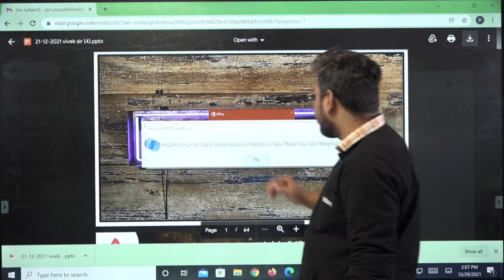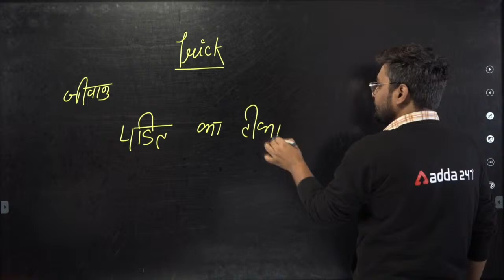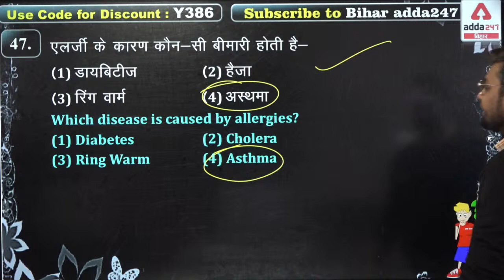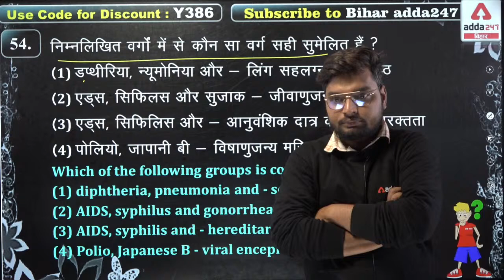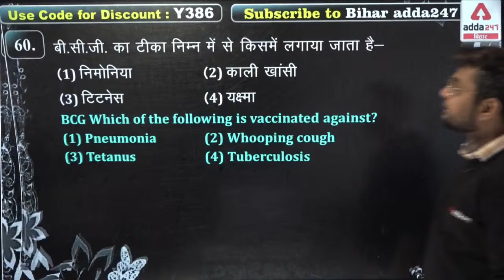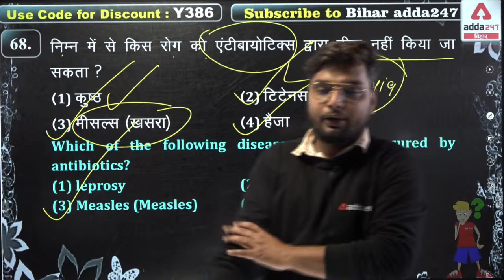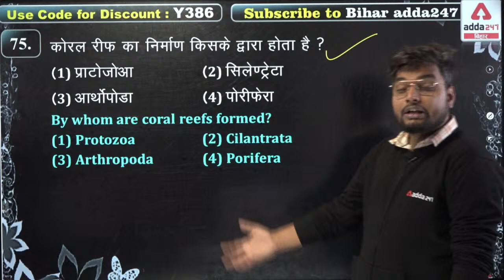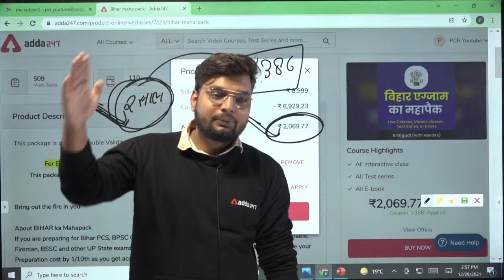JSSC CGL Vacancy 2021-22 | Jharkhand SSC CGL Classes | Science | Most Important Questions of Science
Year End Super Offer
Adda247 Presents
The Biggest Selection Party of 2021

📲 ( Paid Batches ) 📒📕

1. अच्छे शिक्षकों से सीखें
2. गहन विश्लेषण
3. परीक्षा योजना रणनीति
4. सर्वश्रेष्ठ प्रश्न समाधान
5. समय प्रबंधन